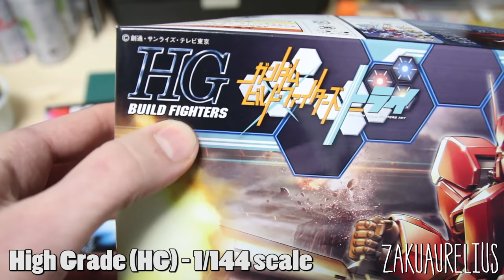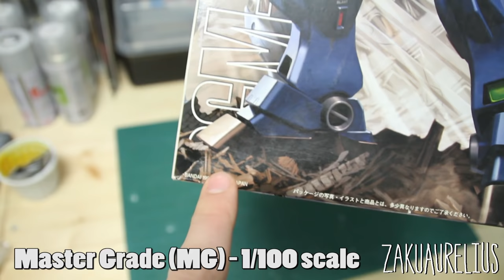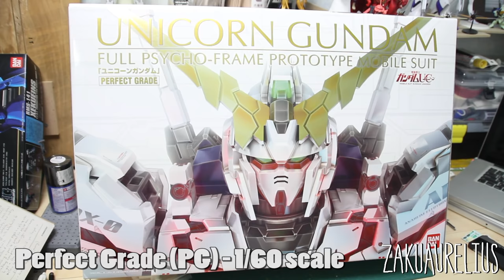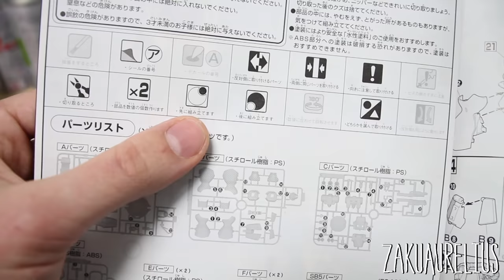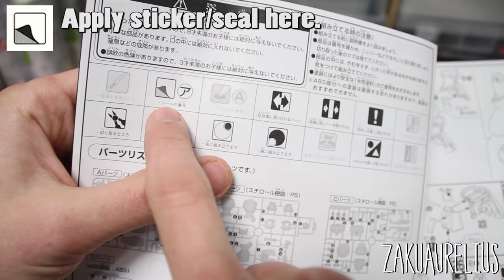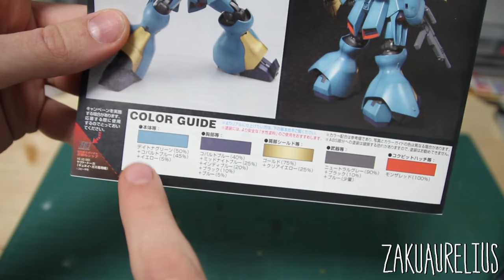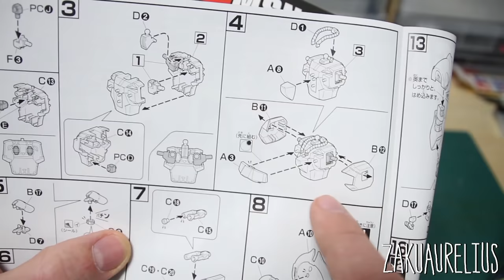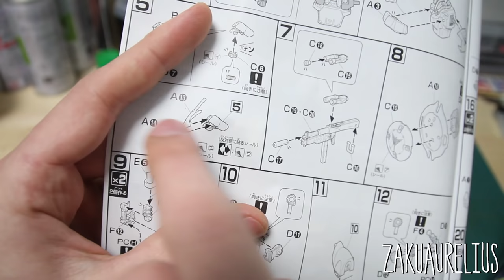131 - Gunpla Building Part 1: Intro, Gunpla Grades, and The Absolute Basics For Getting Started!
Welcome to Gunpla Building! This is my series of tutorial-type videos to show you guys how I go about about building Gunpla!
I'm no expert, but I want to share some things I know about building, take it or leave it! I hope this series will be helpful to some of you!

This is the first part in the series, so we're covering the absolute basics of Gunpla, here's the topics covered in this part:
-Gundam Model Grades
- Basic Terminology and Tools
- Preparing to Build
-Reading the Manual

So this video is mostly for those who are just discovering the hobby and looking for some essential information to get started!